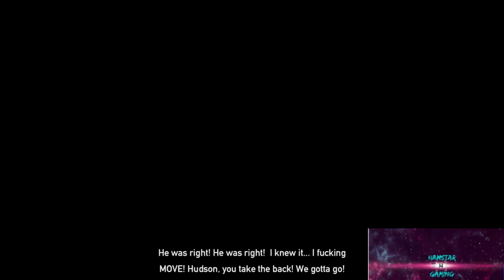Every Far Cry 5 Ending - Good Ending, Bad Ending, Secret Alternate (Prologue) Ending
When you have to handcuff Father Joseph don't press any buttons and wait for a few minutes. After a while you will just walk away and the story ends right there
At the end of the game, pick the "Resist" Option. This is the "real" ending with a proper boss fight. This is the bad ending.
At the end of the game, pick the "Walk Away" Option. Then you'll drive away in a car and the game ends abruptly after hearing your trigger song on the radio.